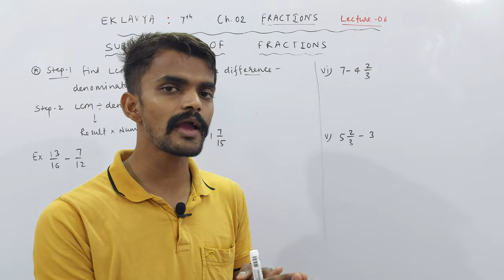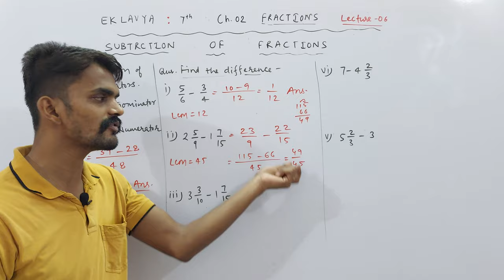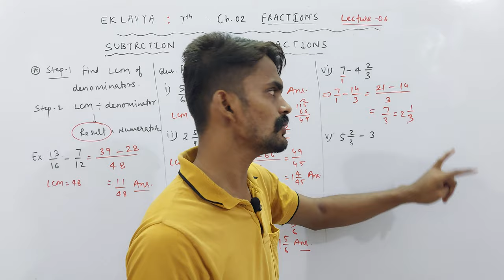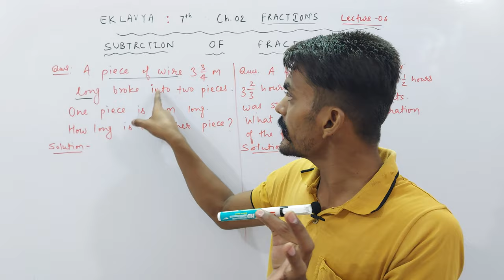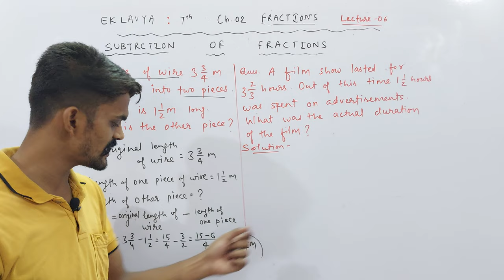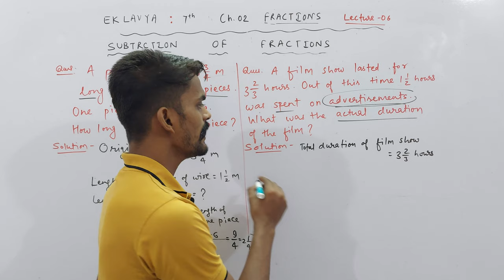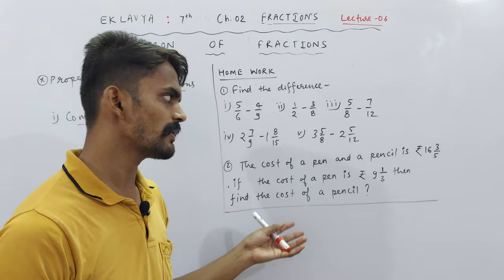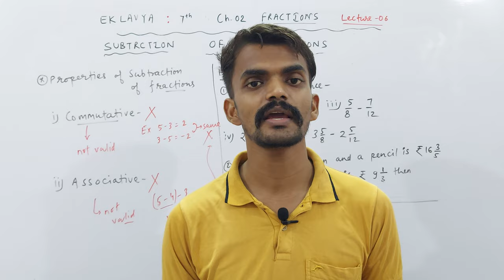Ch. 02 Fractions | Subtraction of Fractions | Part 06 | EKLAVYA : VII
About Today's Lecture :
EKLAVYA : Class 7th
Chapter 02 : Fractions | Part 06
1. Subtraction of Fractions

UMANG : CLASS 6TH
EKLAVYA : CLASS 7TH
NAVउदय : CLASS 8TH
SPRINT : CLASS 9TH
UDAAN : CLASS 10TH

Class 3rd To 8th : Science, Mathematics, English, Hindi, SST, General Knowledge
Class 9th & 10th : Science, Mathematics, English, Social Science
Class 11th & 12th : Physics, Chemistry, Mathematics and Biology

NOTE : 2 Days Free Demo Classes.